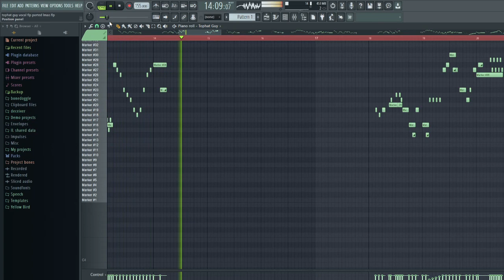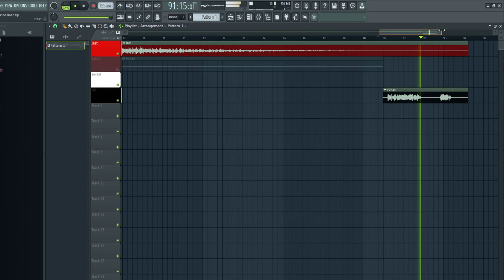Tophat Guy, but I ported the FLP to 20.8 (download in description)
KEEP IN MIND: THIS IS A VOCAL FLP, NOT THE FULL FLP
I did this before petals lmao

I love this song so much, I found out the FLP was in 21 so I port it I guess
have fun lol (credit me pls)